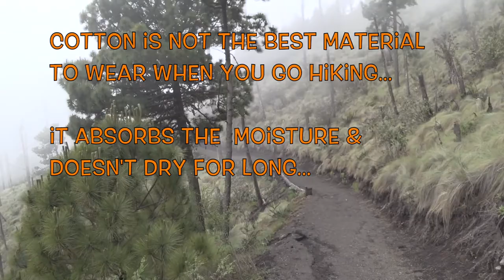Acatenango Volcano trek - episode 4 - arriving at the camp (SUBS EN,ES,DE,PL)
In this episode we are further ascending the peak of Acatenango, the last meters before we get to the basecamp which is on the altitude of 3600 meters.

Acatenango is one of the volcanos in Guatemala, close to Antigua Guatemala.

One of the quite popular and accessible volcanos in Guatemala.
At the end of the tour, if you are lucky, you can observe eruptions and volcanic explosions of the Fuego volcano, which is just in front of Acatenango.

It already afternoon and we havent eaten for at least 4 hours, therefore the hunger kicks in. As does the clouds and the sounds of a thunderstorm. Finally, we arrive at the camp and are able to see some of the Volcano of Fuego, which is partially covered with some clouds. I am enjoying the hike much more than the one to Santa Maria volcano, which is close to Quetzaltenango, which is also called Xela. The scenery is just much prettier and there is no rubbish lying around along the route.